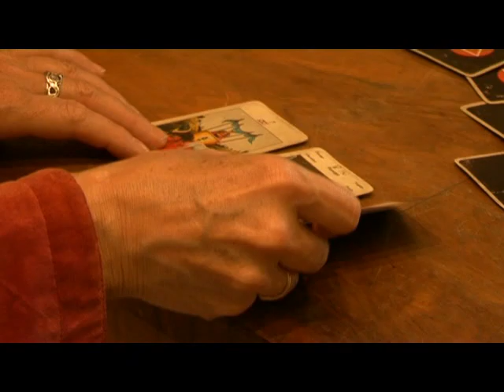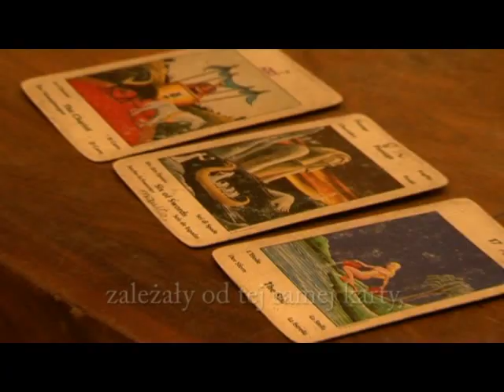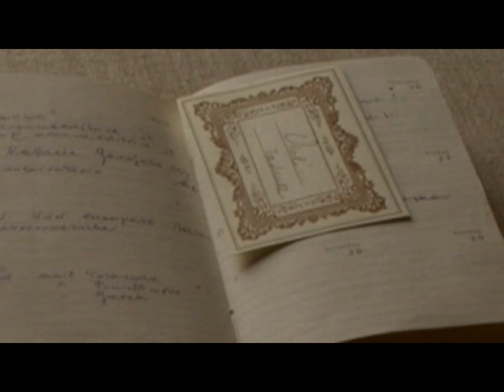Żal. Mit Powrotu, cz.4 "Karty"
Karty...pytane - odpowiadają, jak Sybilla, mówią i nie mówią.
Dla Wioli, która rozpoczęła swą powrotną podróż, Warszawa jest nie tylko miastem, ale i obrazem, obrazem, który ma swe przeznaczenie...
Podróż... ewokacja odwiecznego mitu, Odyseusz, Chopin i,dlaczegóżby nie...także Wiola